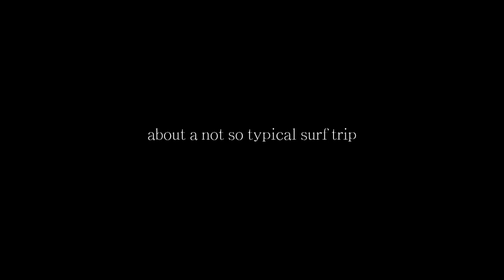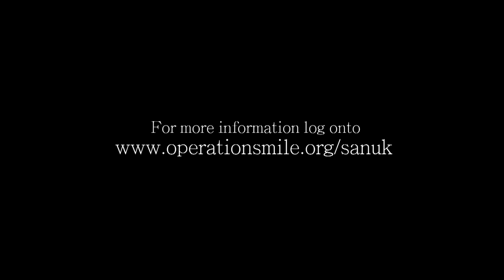Sanuk: A Different Reason To Smile - Official Trailer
The trailer for Sanuk Footwear's upcoming short film, "A Different Reason To Smile". The video documents a team of Sanuk employees and surfers that traveled to Peru to participate in one of Operation Smile's medical missions. Sanuk surfers Matt Meola, Torrey Meister and Alek Parker volunteered on the eight day mission and managed to take a few days off to surf with local Sanuk team rider Tamil Martino, a world renowned longboarder.